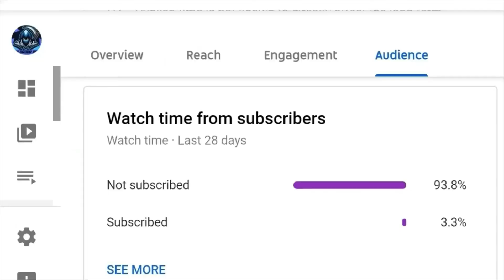fifa 21 is scripted 10 minutes of ea sports glitches and scripting #2 lol